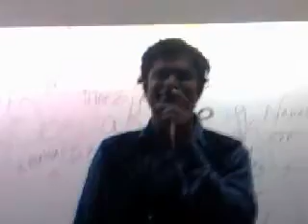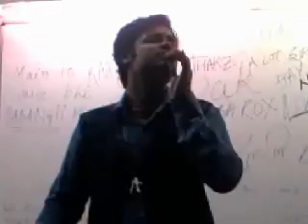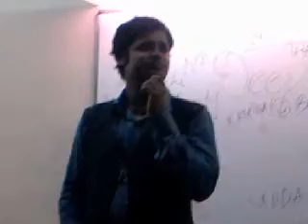deepak sir sing in bansal part 4